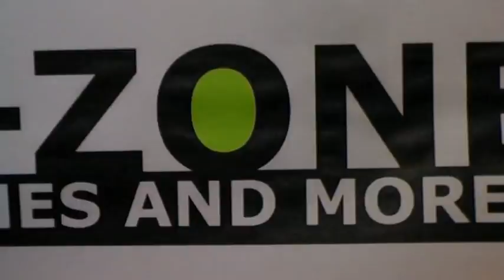super smash bros brawl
schlagt zu bei diesem spiel wird es immer was auf die Mütze geben